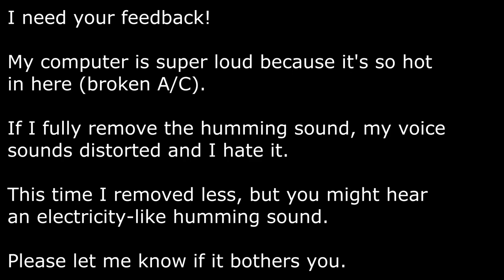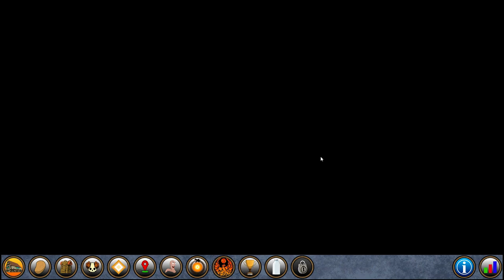Farmer Against Potatoes - 06 - Brewing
We love Poutine too much in Quebec. Potatoes have rebelled. Will our farmer prevail?

06 - This is part 2 of what was supposed to be the Cow episode. We take a look a Brewing and talk about what we plan to do in next episode.

-- TIMESTAMPS --

Introduction - 0:00
Unlocking Brewing soon - 1:21
World 3 - 1:42
Brewing - 2:12
Upgrades / Worms - 4:28
Soul Shop - 7:22
Harvester level 3000 - 8:25
Worm Larvae - 10:20
More upgrades / Calcium - 10:54
Gear / Conclusion - 12:27

-- SUBTITLES --

- English
- Español
- Português do Brasil
- Deutsch
- Français
- हिंदी